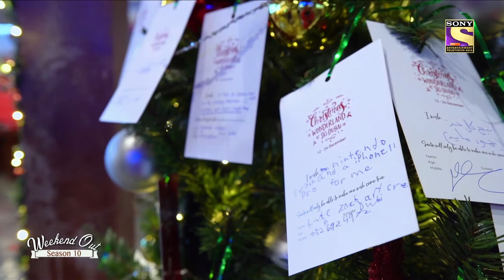Weekend Out With Gaurav : Ski Dubai (Christmas Special Episode)